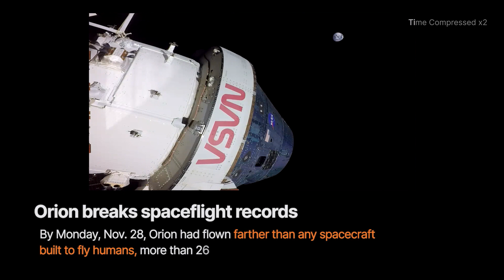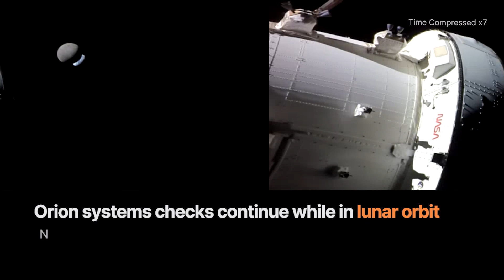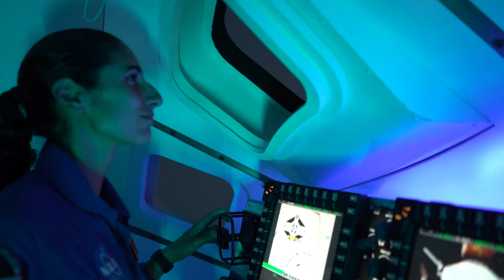Artemis All Access – Updates on Orion’s Journey in Space – 11/29/22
Artemis All Access – Episode 3

Artemis All Access is your look at the latest in Artemis I, the people and technology behind the mission, and what is coming up next. This uncrewed flight test around the Moon will pave the way for a crewed flight test and future human lunar exploration as part of Artemis.  Learn more about the mission and track the Orion spacecraft’s current position and on Twitter at @NASA_Orion. Live coverage of major events will air on NASA Television, the NASA app, and the agency’s